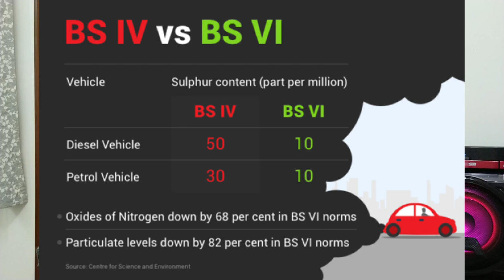What is Bharat stage in hindi | Which bike you should Buy? | BS4 vs BS6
Hello guys aaj ki ish video mein hum baat karne wale hain Bharat Stage ke baare mein or saath mein hihum ye bhi baat karenge ki aap ko konsi bike khareedni chahiye bs4 ki yaa phr bs6 ki to aaj ki ye video ant tak dekhein i hope aapko video paasand aaye or video pasand aaye to ishe like share jaroor karein or sath mein channel ko subscribe karke notification bell icon dabyein..
thanku..
 this is sukhil with suresh ; Peace out